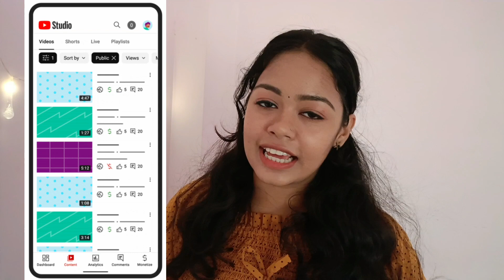How to Start a Youtube Channel 🤔 Tips and Tricks to setup a Channel for Beginners 🤯 Enjoy and Earn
Hello Guys,

This video can give you a better view to the youtube world for the beginners
Basic tips and tricks to start a youtube channel
Do watch this video and start your own Channel
Best wishes for all the upcoming youtubers, Kudoos!